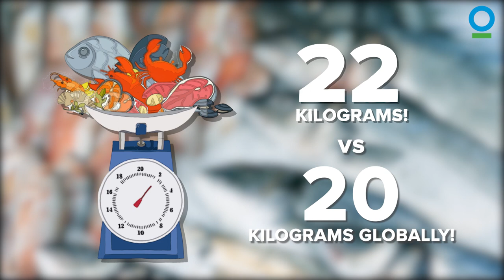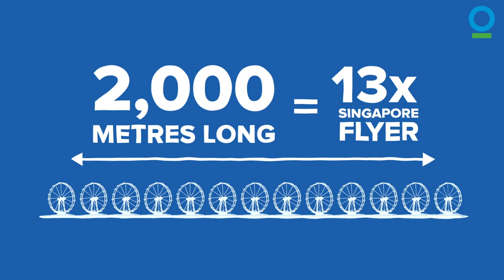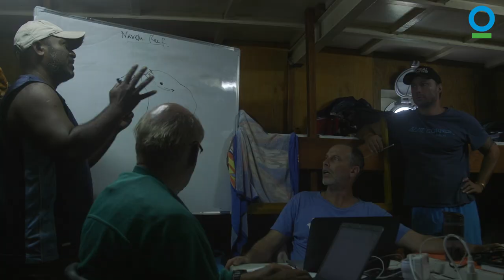OUR OCEAN: FISH OVERFISHED - Ocean Conservation #2 | Conservation International Singapore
How does overfishing affect us, the marine life, and the environment? Join Jo, the Singapore freshwater crab, to find out how the ocean is a key provider of food and livelihoods worldwide, how overfishing is affecting us, and what is being done to protect fisheries.

for more fun activities!